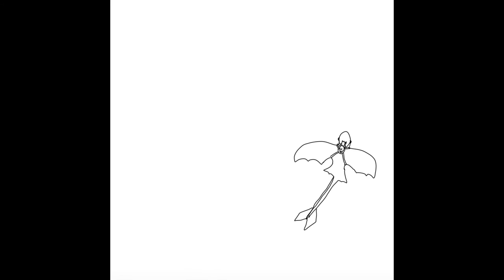She Loves Me (HTTYD Animatic)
Song: She Loves Me, By Zachary Levi